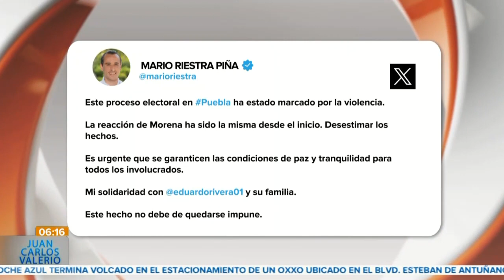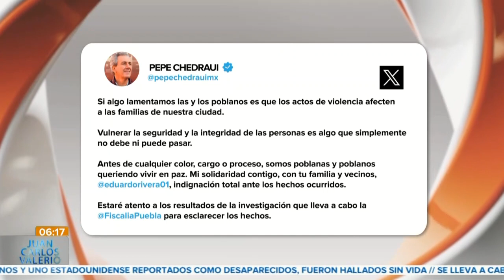Muestras de apoyo a candidato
Xóchitl Gálvez, Alejandro Armenta, José Chedraui, entre otros actores políticos. Se pronunciaron ante los hechos que ocurrieron en contra de Eduardo Rivera, candidato a la gubernatura de Puebla por el PAN. 👇🏼